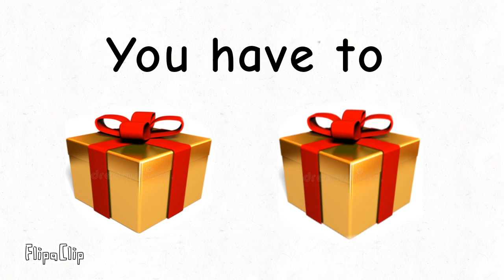Choose present for your luck without cheating mr incredible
Beaitiful picture isn't it?